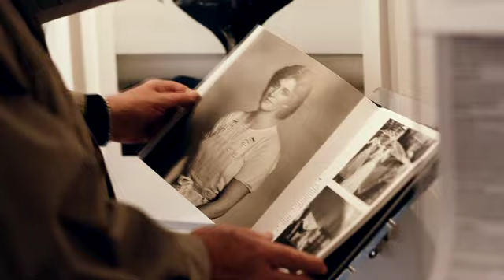The Silver Footprint: OFFICIAL TRAILER, September 2011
SCREENINGS/SEMINARS offered to Colleges and Arts societies. Please E Mail.
The Silver Footprint is a documentary celebrating the work of Robin Bell, arguably the finest darkroom Master Printer working today.
The film shows Robin working and interviews with top photographers, and follows the creation of a major National Portrait Gallery Exhibition. Iconic images from the last half century are featured throughout the film including Don McCullin, Ken Griffiths, Bill Brandt, Ernst Haas, Ida Kar and Norman Parkinson, among many others.
Directed by Richard Dunkley
30 minutes. DVD with 30 minutes technical extras, November 2011